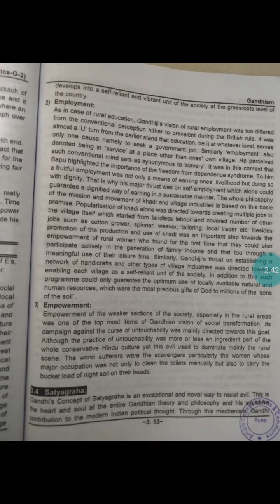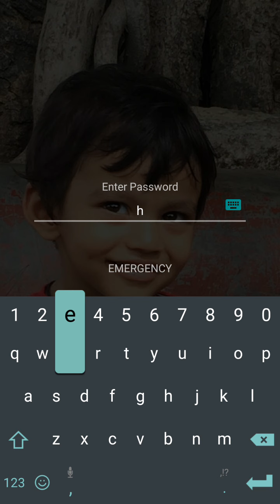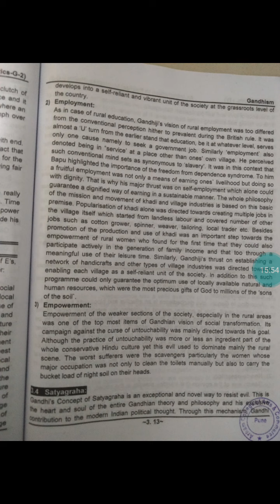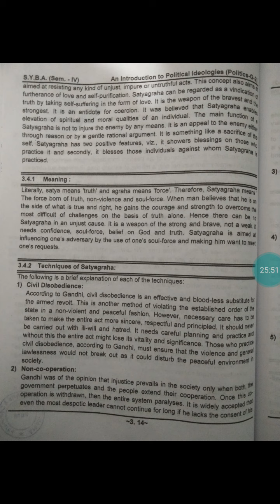B. A sem 4pol.sci cht 3 lec 38(G-2)